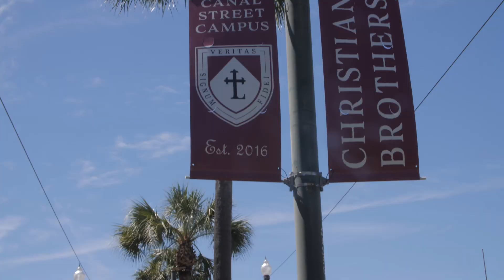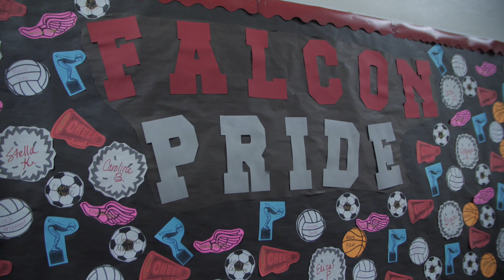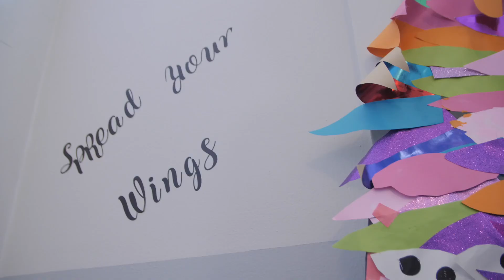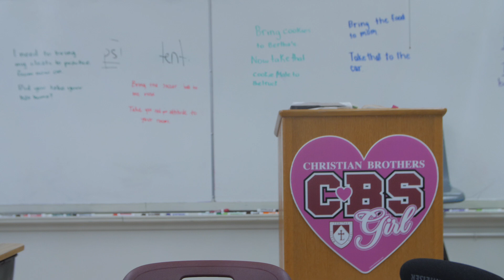2024 CBS Girls Graduation Video